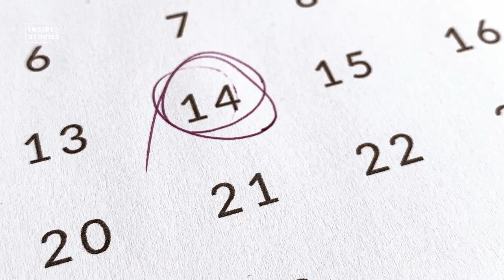How Mushrooms Can Solve Our Global Waste Problems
As the world generates more and more waste each year, scientists began looking for alternative ways to deal with plastic. They have discovered that several species of fungus are able to break down plastic, which could solve our global waste problems.